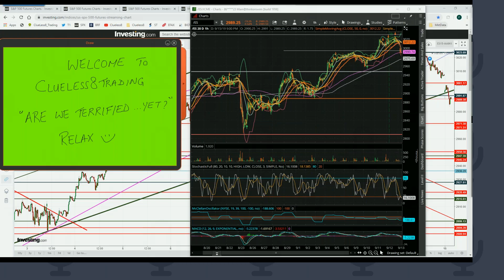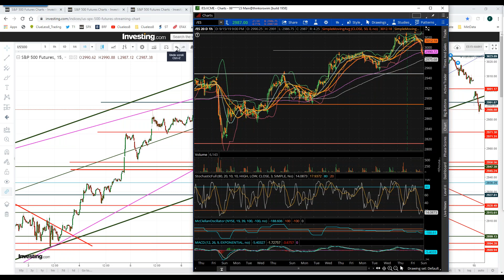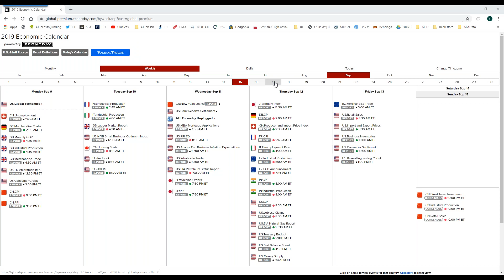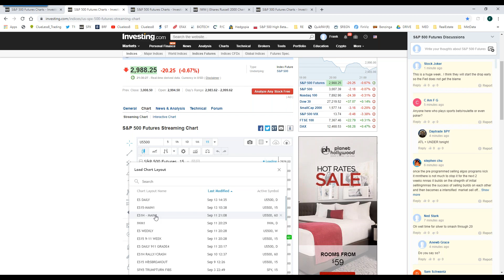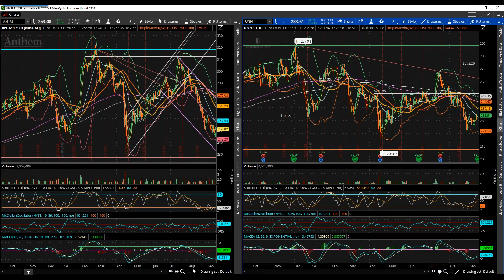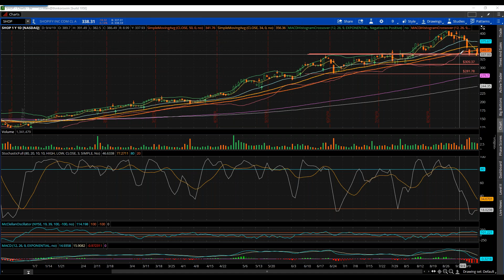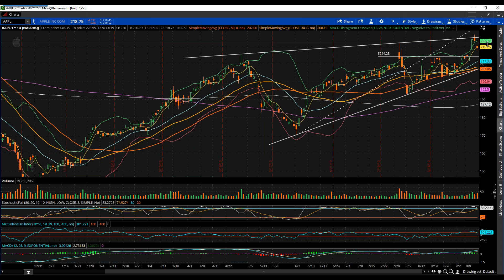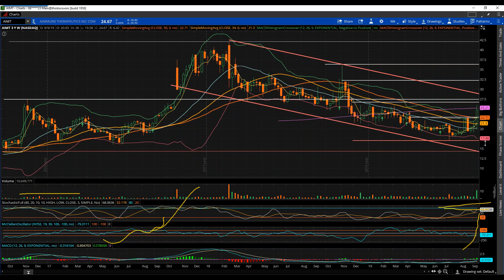CRUDE OIL SPIKES 10% ! SAUDI OILFIELDS ATTACKED - US BLAMES IRAN .. WHAT's NEXT ?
PRECISION MARKET PREDICTIVE ANALYTICS - POSSIBLE POLITICAL / ECONOMIC / MARKET GAME_THEORY PROBABILITY OUTCOMES